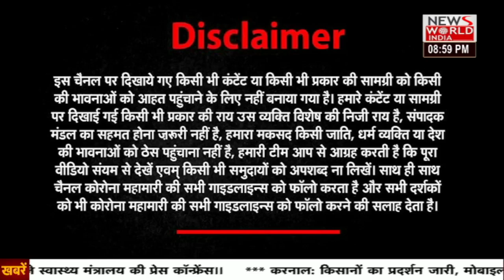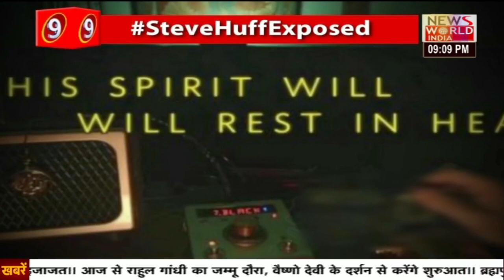Sidharth Shukla ki Aatma se baat ki Steve huff ne? Steve Huff Exposed! Kya bole Sidharth? Bharat@9